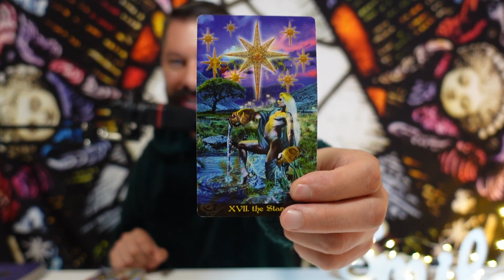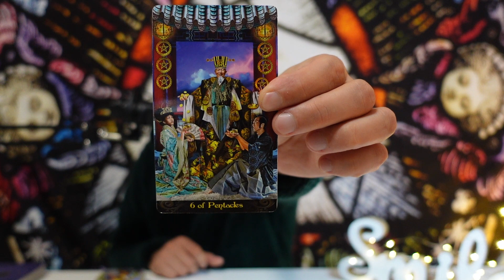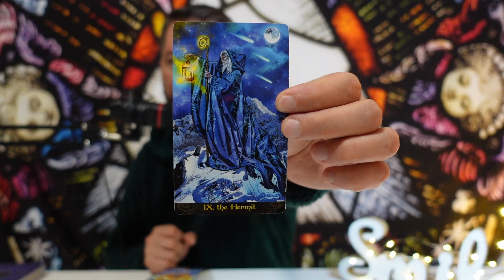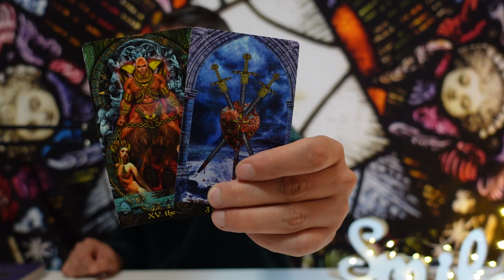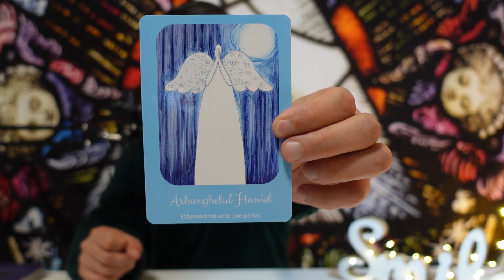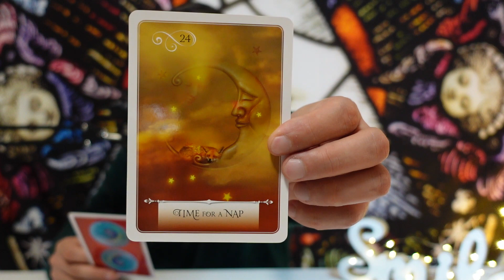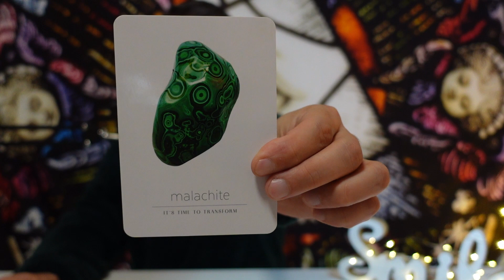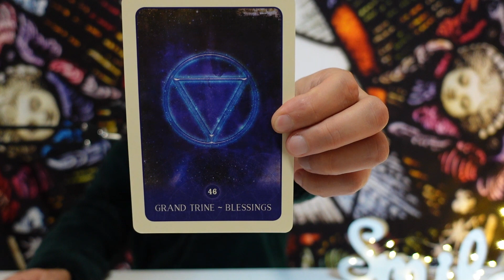♓PESTI-NOIEMBRIE-TAROT- MAI ESTE UN PAS PANA LA INDEPLINIRE! PREGATES-TE PENTRU O MARE SUPRIZA!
🧿ZODIAC LUNA NOIEMBRIE 2022